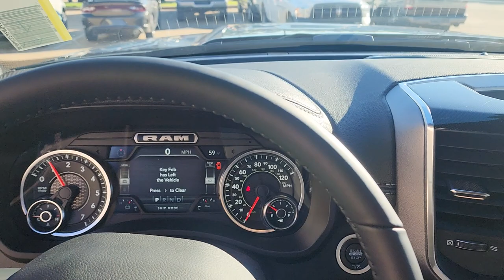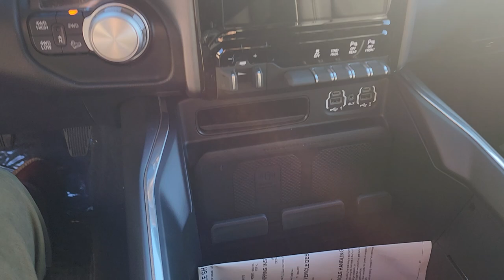2022 Ram 2500 Laramie Night Edition.